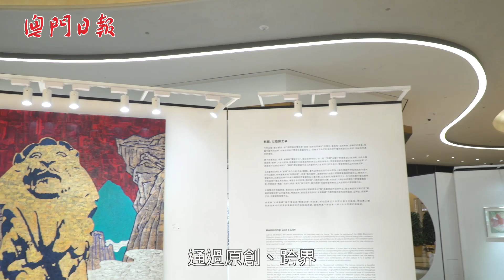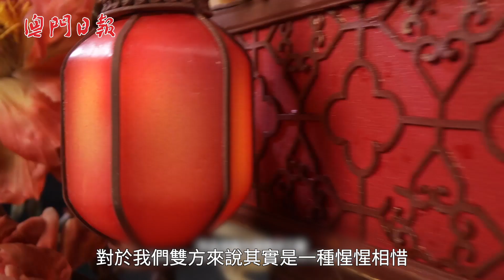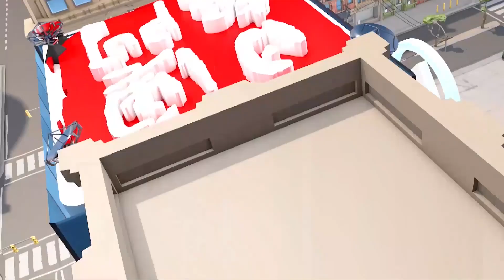美高梅“殿‘糖’雕塑藝術特展” 以國潮力量注入生活與藝術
【翻糖雕塑】以“煥活中華文化藝術”為宗旨，美高梅在1月4日起，與屢獲國際殊榮，具有“中國糖王”美譽的藝術家周毅攜手，於美獅美高梅呈獻為期兩年的“殿‘糖’雕塑藝術特展”，為居民及旅客帶來一場跨界融合生活與藝術的國潮工藝盛宴。即刻去片了解更多！